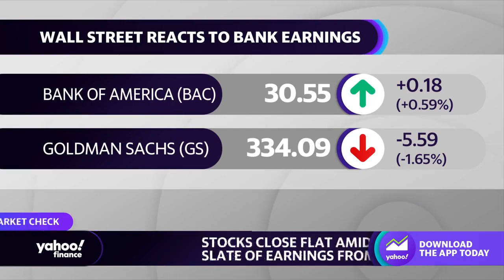Bank of America stock closes higher, Goldman Sachs stock falls amid bank earnings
Yahoo Finance's Dave Briggs and Josh Schafer discuss the recent bank earnings releases, including news from Bank of America and Goldman Sachs.